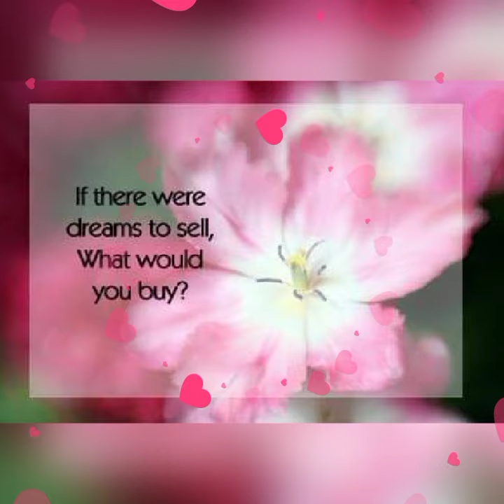Reflection of the day 🙏🙏🙏